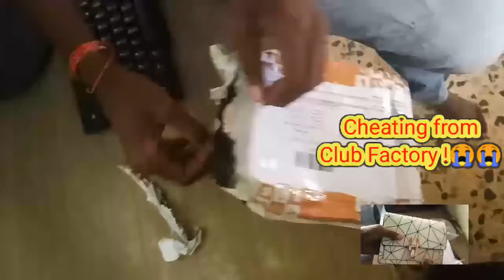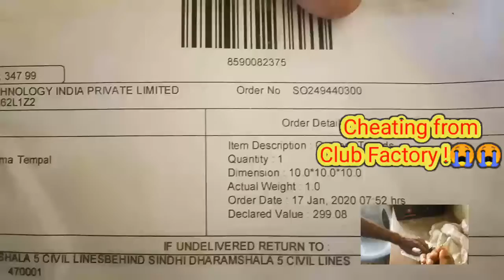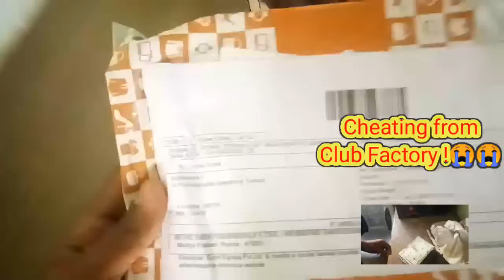Club factory products unboxing video in Telugu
Tech Mango

Hi guy's this is 'Tech Mango'